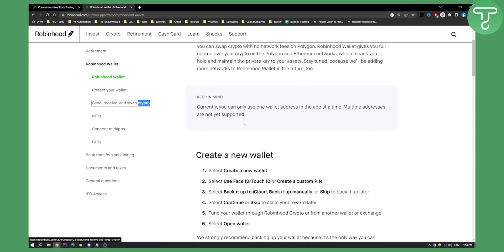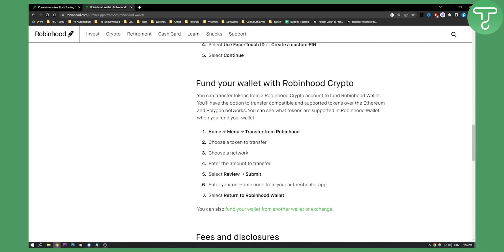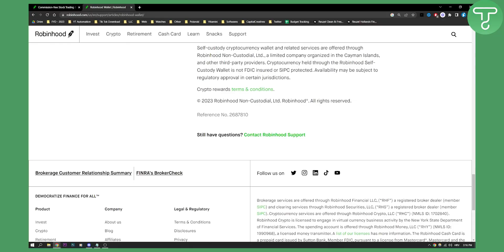How to Set Up Robinhood Crypto Wallet (2024)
In this video, I will show you how to set up robinhood crypto wallet